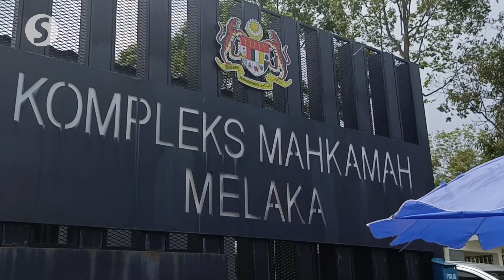Two teachers remanded over alleged sexual assault on female student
Melaka police arrested two male teachers from a secondary school to assist in the investigation of an alleged physical sexual assault on a 16-year-old female student.

The two suspects, aged 46 and 35,, were produced at the Magistrate's Court in Ayer Keroh on Friday (July 19) to be remanded for five days.